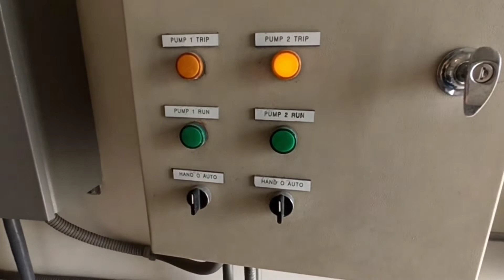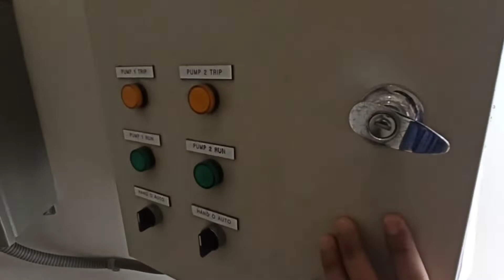Booster Pump Control Panel Troubleshooting | Tripped TOR